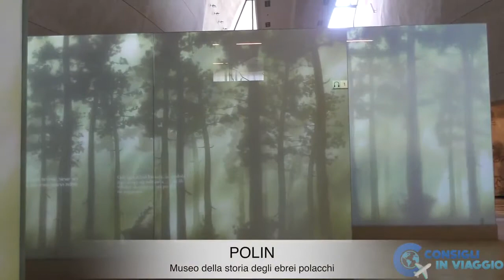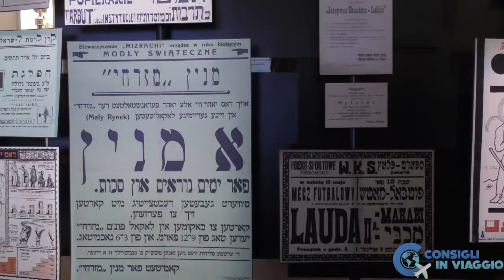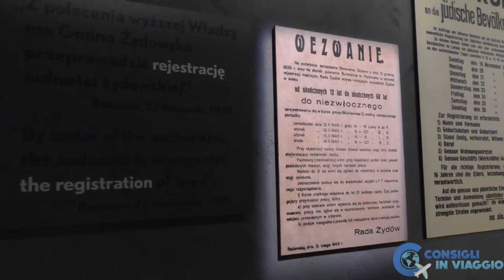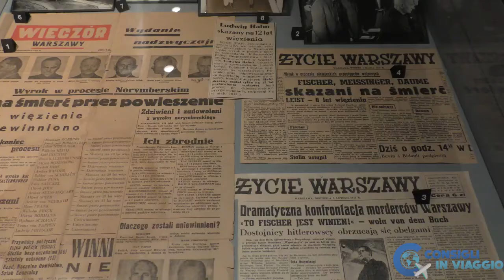Varsavia: il ghetto ebraico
Venite con me a scoprire alcuni dei luoghi simbolo e i musei dell'antico ghetto ebraico di Varsavia.

Videocamera: Panasonic HC-VXF990
GoPro HERO5
Cavalletto GoPro